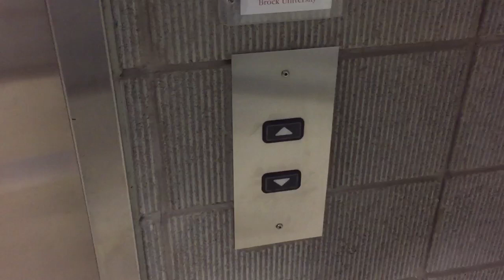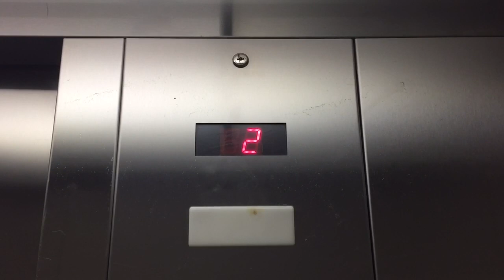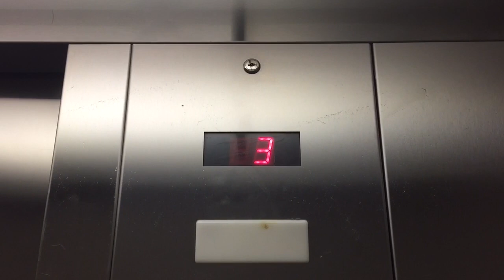Kone hydraulic elevator at walker sports complex brock universty in st cathrines ON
This is just a typical kone hydraulic elevator however it is nice to see the kone kss 220 fixtures as they are one of my favorite fixture lines from kone. This elevator runs fine despite some shaft noises.

Techincal specs
Manufacture kone
Type hydraulic
Building name walker sports complex
Building address 1812 sir issac brock way